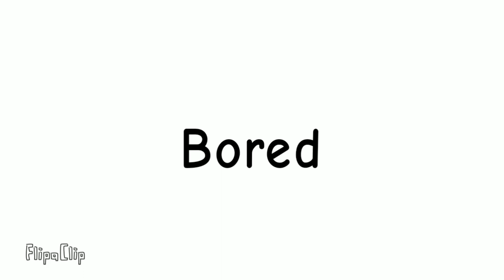When Philippines is bored in the house!(Countryhumans)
stay safe ya'll😉